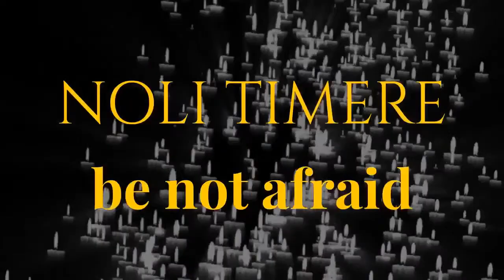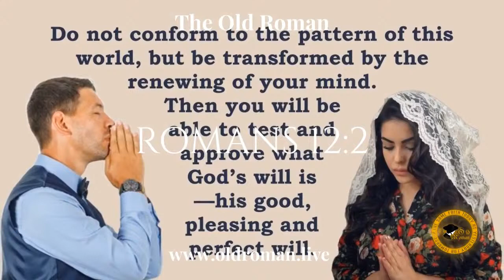✠Challoner Meditation 17th November, on the parable of the prodigal son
Spiritual and theological meditations for each day of the year in accordance with the liturgical calendar written by Bishop ✠Richard Challoner. Bishop Challoner is best known for his revisions of the Douay-Rheims version of the Vulgate Bible.

⏰ WEDNESDAY'S SCHEDULE
0600 Angelus
0830 Mass & Homily (Latin/English)
1200 Angelus
1205 ✠Challoner Meditation
1725 Latin Rosary: Glorious Mysteries
1800 Angelus